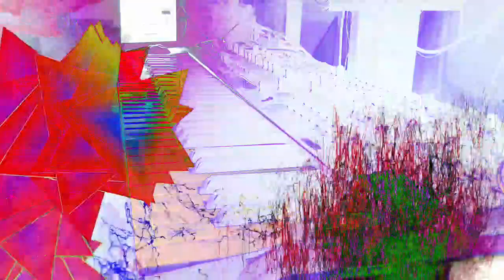Forms of sound made real from beyond all voids of nothingness - Structure without structure manifest